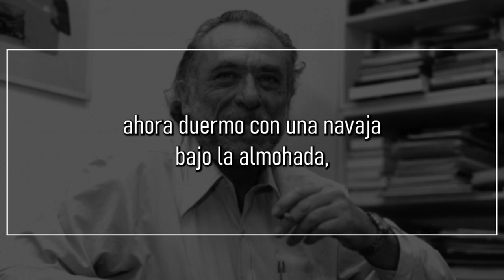Me siento a gusto en el vecindario nuevo, de CHARLES BUKOWSKI | Poema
Me siento a gusto en el vecindario nuevo

mi vecino, de nombre Charley,
me sorprende podando el seto
y me cuenta que
su negocio factura un millón
de dólares al año,
y yo le digo:
«eso es fantástico, Charley».
iza la bandera roja, blanca y
azul en el asta todos
los días, la baja por la noche,
hay que ser comprensivo con él.
tiene 83 años y un perro gordo
que se llama Hildegard.
en mi antiguo vecindario
me daba miedo entrar en mi
cocina cuando pasaba por momentos malos
porque
el cuchillo de la carne estaba allí.
ahora duermo con una navaja
bajo la almohada,
más por ellos que por
mí.